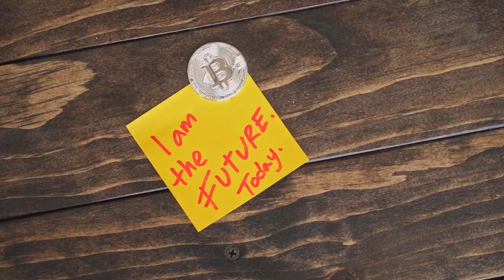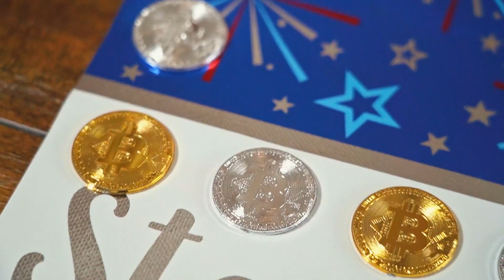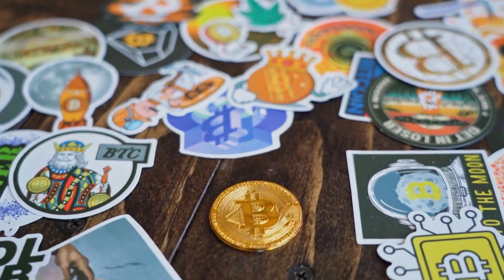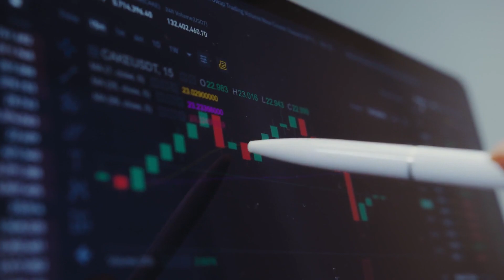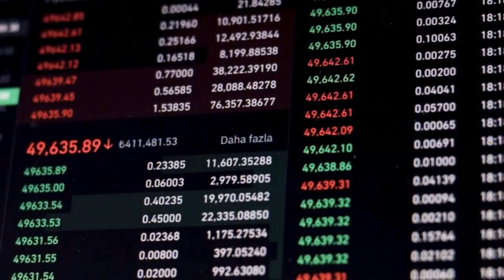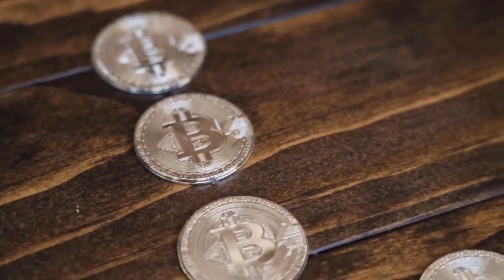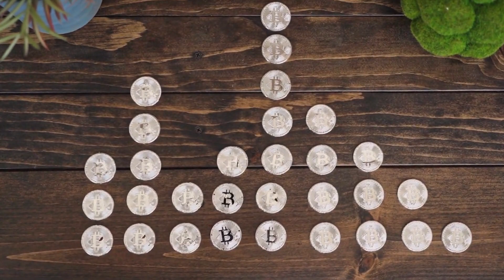DOGELON 2024 WILL SHOCK EVERYONE THIS IS HOW - DOGELON PRICE PREDICTION 2023 & 2024